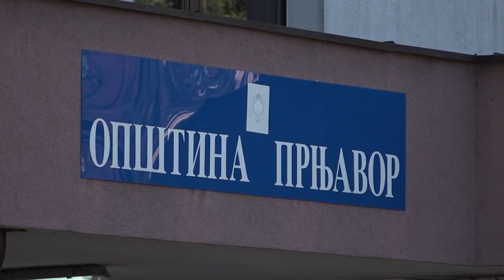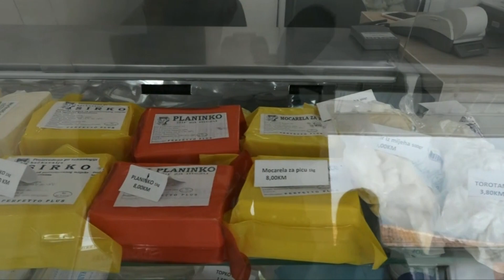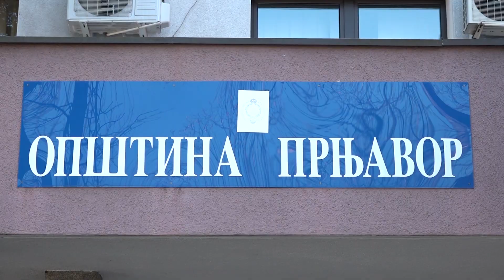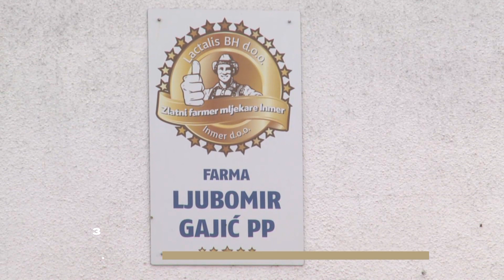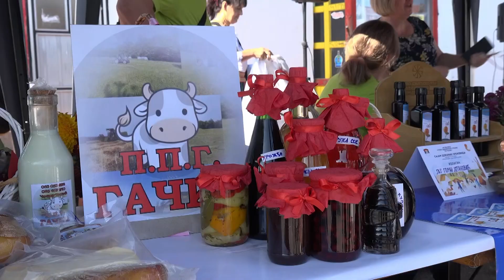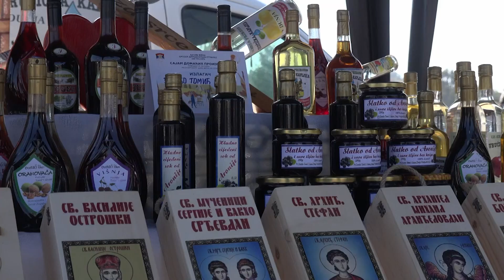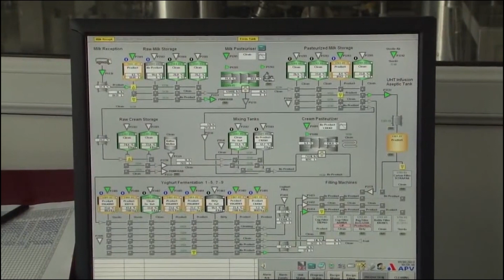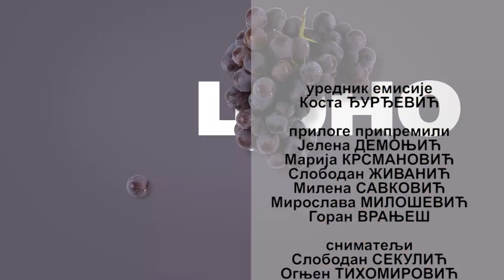ZEMLJA IZVOR ZIVOTA 23. 10. 2022.